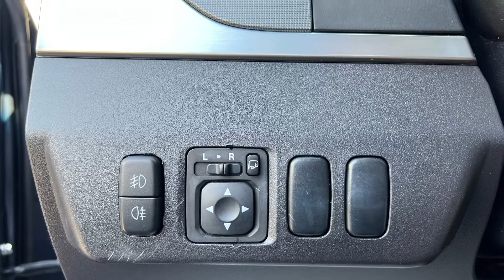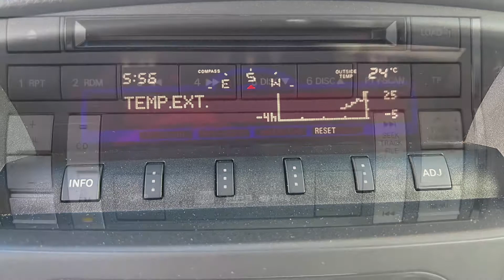MITSUBISHI PAJERO 3,2 DID BVA INTENSE+ 5p, 7pl N•2307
MITSUBISHI PAJERO 3,2 DID BVA INTENSE+ 5 portes, 7 Places, de 09/08/2007, 129400 kms, équipé de :
Climatisation automatique, Vitres électriques, Centralisation des portes, Rétroviseurs électriques dégivrants et rabattables, Régulateur de vitesse, Intérieur tissu noir, Radio CD, Boite Super Selectavec Blocage de Différentiel central et AR, Commandes au volant, ABS avec EBD, Jantes Aluminium, Becquet AR, Attelage, Barres de toit, Marche pieds, Antibrouillards AV et AR, TRES BON ETAT GENERAL, JAMAIS DE TT, Entierement contrôlé et révisé par nos soins, Toutes huiles et filtres changés, Patin et tendeur de chaine de distribution remplacés, PAS DE TAXE CO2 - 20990 €